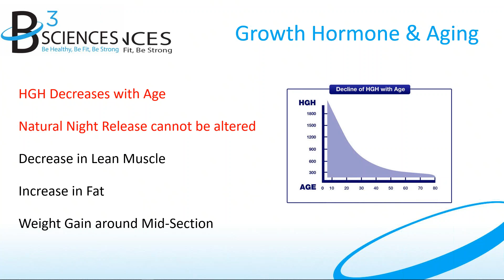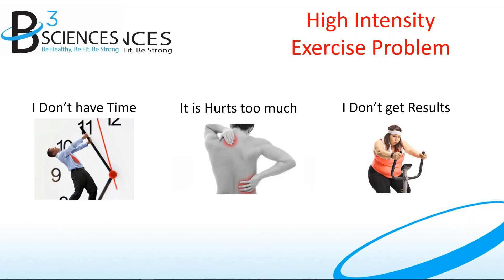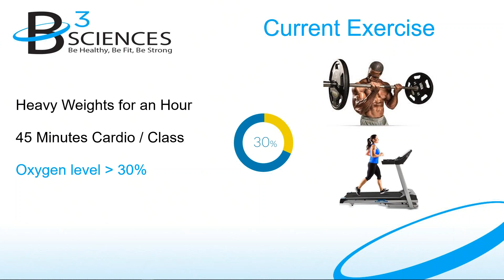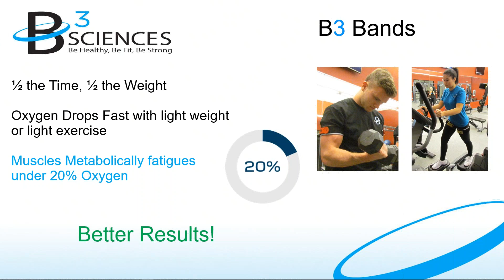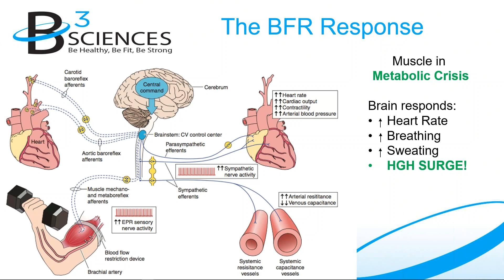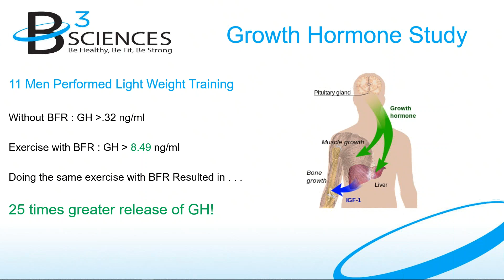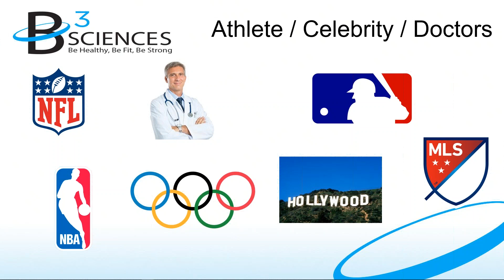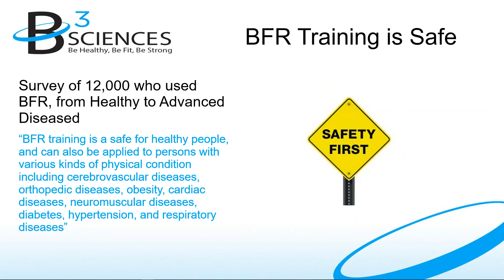B3 Presentation - The Growth Hormone Effect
Learn how doing light exercise with B3 Bands can stimulate natural Growth Hormone release in your body!